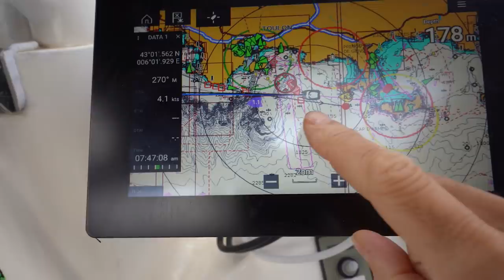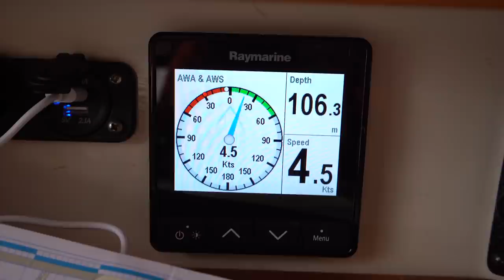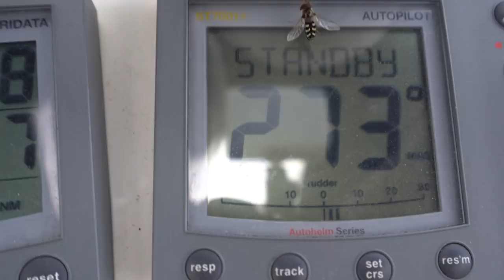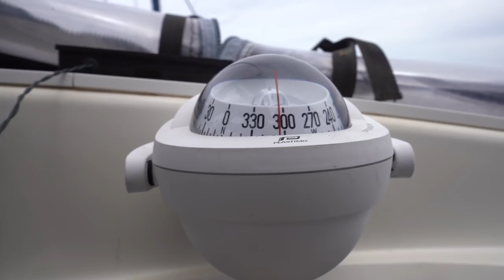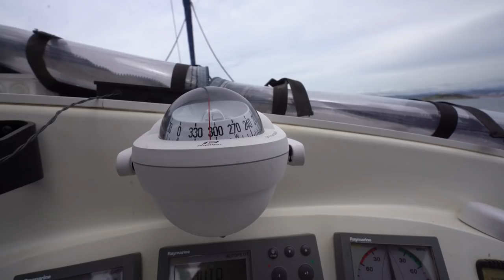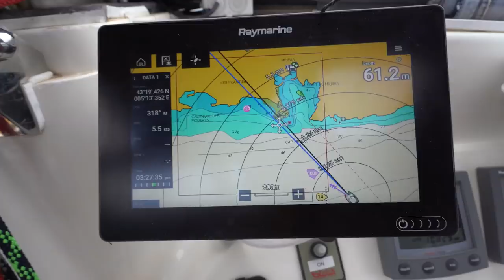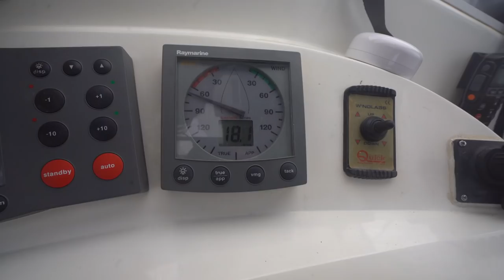IT'S ALL FUN AND GAMES UNTIL SOMEONE PUKES | EP 282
Our family is back together and back on our way to adventure, but one of us did not take well to working while underway.  Our liveaboard family home "Friendship", is a Broadblue 38 catamaran.

🐪 TRAVEL WITH US TO MOROCCO
October 2021- 6 spots left

1. In Denial - Gloria Tells
2. I will be there - Terin Ector
3. I Can't Let You Go - John Runefelt feat. LaKesha Nugent
4. Rainbow Falling - Mike Parr
5., I got love - Ed Mills

1. Express VPN: (The way we get a secure internet connection & watch Hulu anywhere around the world) - You get the first month free to try it out)
2. Outschool: On of the best resources for our homeschooling needs and our kids growing curiosity.
3. Traveling Mailbox: Our trusted virtual mailbox for full-time travel.